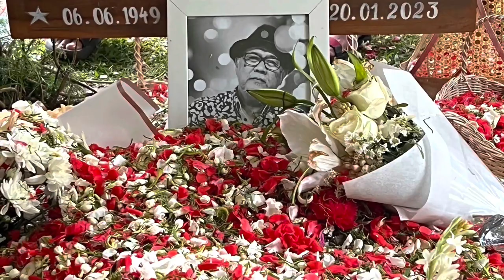Mengantar Norbertus “Nano” Riantiarno, guru/bapak kami terkasih ~ Sabtu, 21 Januari 2023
Norbertus Riantiarno yang akrab dipanggil Nano, wafat hari Jum’at, 20 Januari 2023. Beliau wafat di tengah keluarga tercinta di rumah kediamannya yang juga merupakan sanggar tempat berlatih Teater Koma, teater yang didirikannya.
Pimpinan Teater Koma, penulis dan juga sutradara ini, merupakan seniman yang produktif, beliau telah melahirkan ratusan karya dan mendapat berbagai penghargaan nasional mau pun Internasional.
Bahkan di tahun terakhirnya beliau kembali meraih penghargaan dalam Sayembara Penulisan Naskah Teater 2022 - DKJ sebagai pemenang kategori Naskah Istimewa dengan judul naskah “Matahari Papua”
Selamat jalan pak Nano, maestro Teater Indonesia kebanggaan kami🤍